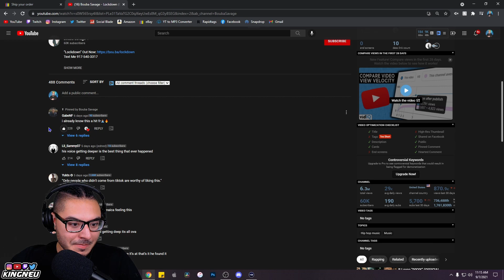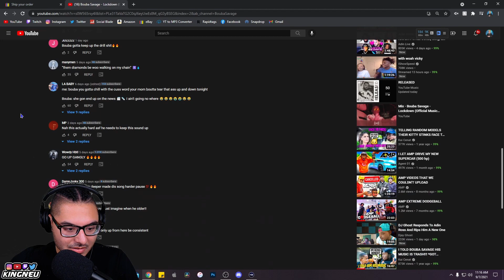Bouba Savage - Lockdown (Official Music Video) | REACTION